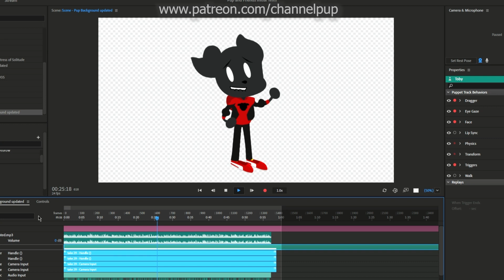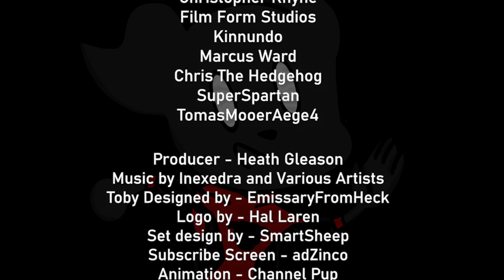Stop Making Awful People Famous! - 6ix9ine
Here's what supporting Tekashi 6ix9ine says about you...

Stuff I (probably) stole from Wikipedia:

Daniel Hernandez (born May 8, 1996), known professionally as Tekashi 6ix9ine or just 6ix9ine (pronounced "six nine"), is an American rapper, singer, and songwriter. His music has been marked by an aggressive style of rapping, while his controversial public persona is characterized by his distinctive rainbow-colored hair, extensive tattoos, public feuds with fellow celebrities, and legal issues.[5]

6ix9ine became widely known in late 2017 after the release of his debut single, "Gummo", which was a sleeper hit. He subsequently released the mixtape Day69 (2018), which was supported by the singles "Kooda", "Keke", and "Gotti", all of which charted on the Billboard Hot 100.[6] "Fefe", featuring Nicki Minaj and Murda Beatz, a single from his debut album Dummy Boy (2018), peaked at number three on the Hot 100.[7][8] Despite negative critical reception, Dummy Boy was certified platinum by the Recording Industry Association of America (RIAA).[9]

In 2015, 6ix9ine pled guilty to a felony count of use of a child in a sexual performance and received a four-year probation period and a 1,000-hour community service order. In 2018, he was arrested on racketeering, weapons, and drugs charges. He pled guilty to nine charges including conspiracy to commit murder and armed robbery in February 2019, and was given a two-year prison sentence after testifying for the prosecution. In April 2020, he was granted early release during the COVID-19 pandemic following fears over his vulnerability to the disease due to his asthma condition. He was put on house arrest for the remainder of his term.[10]

After his release from prison, his single "Gooba" debuted and peaked at number three in the US,[11] and "Trollz", his third collaboration with Nicki Minaj, debuted at number one in the country.[12]